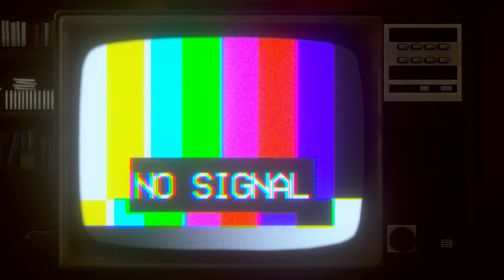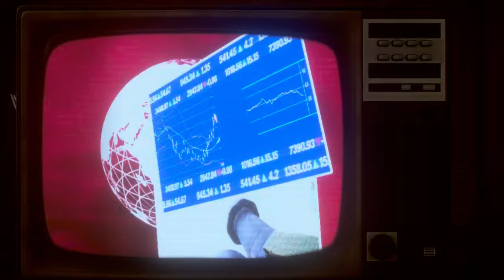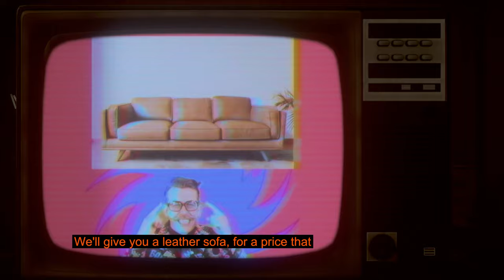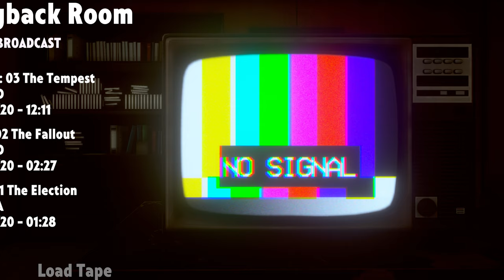📺 Not For Broadcast #1: Election Night